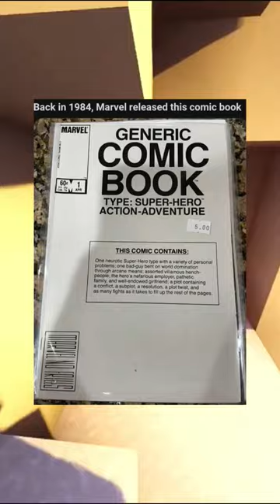First Marvel comic 🤯interestingthings